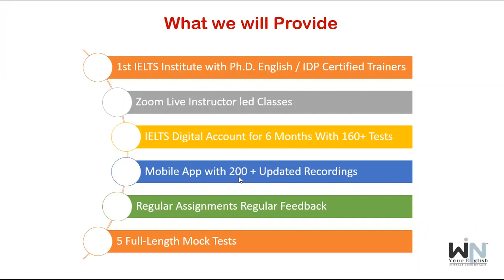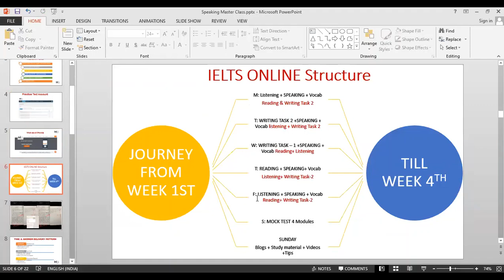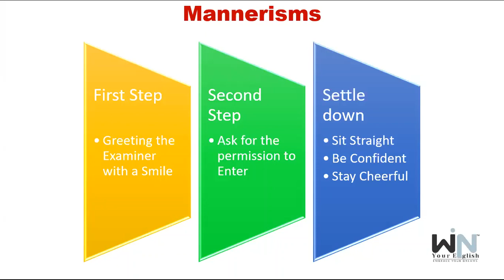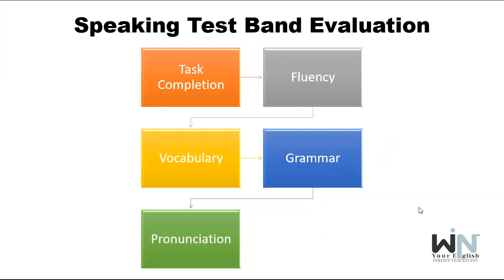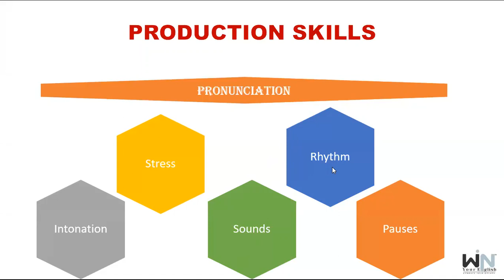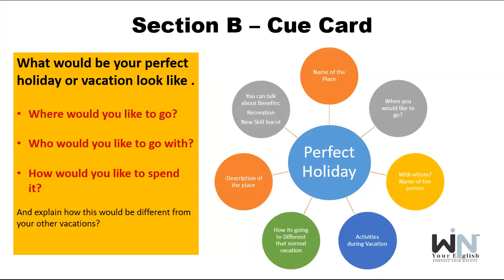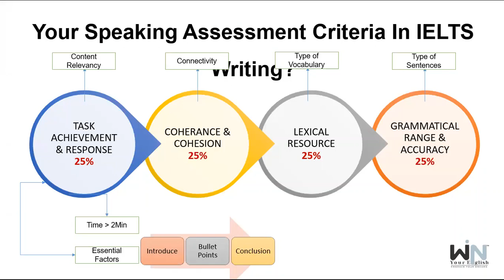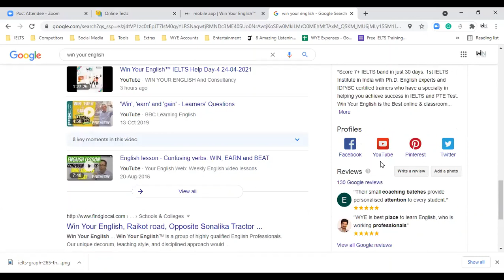Free IELTS Speaking Help Day-4 | Win Your English™ & Consultancy